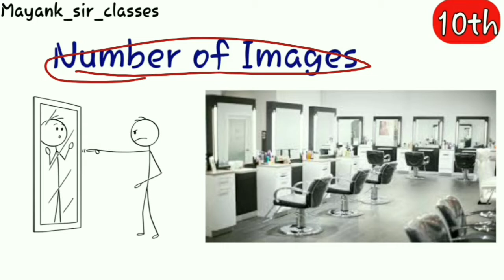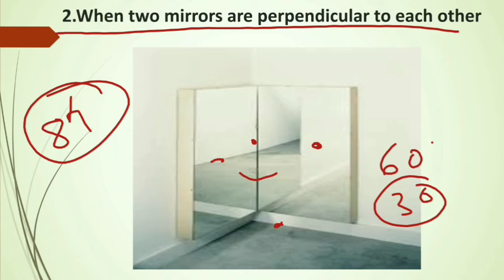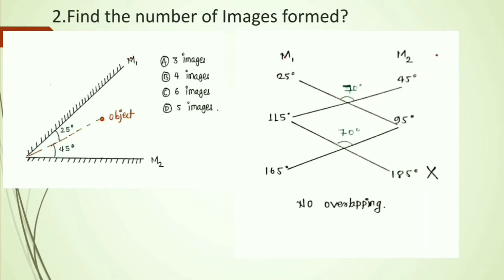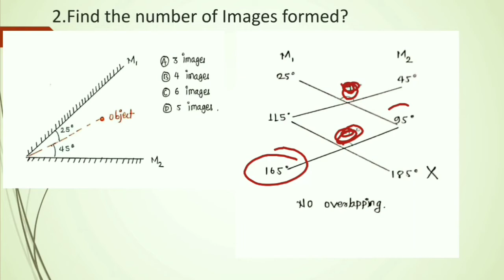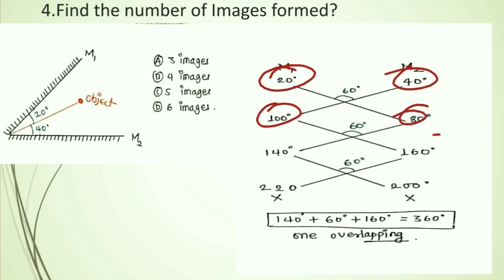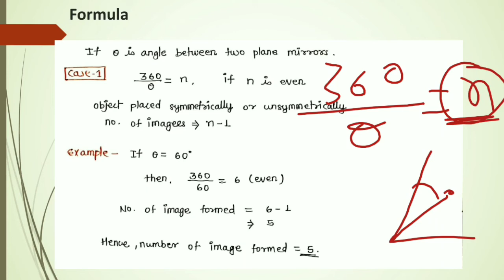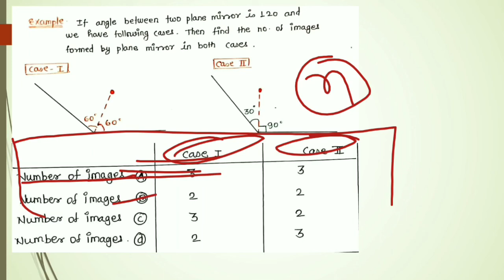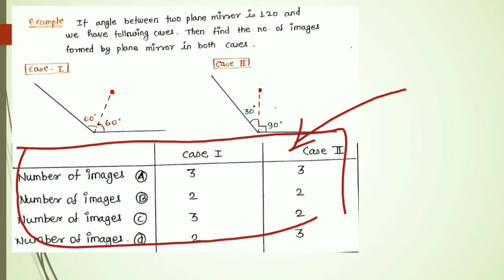Ray Optics (L-3),Number of Images formed | Physics | Class 10th| CBSE | NTSE | by- Mayank sir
Join my Teligram group for lecture notes..

Mayank sir classes | Class 9 | Class 10 | Foundation for JEE & NEET | NTSE | Dakshana Foundation | Physics | Maths |Concept | Quantities | Questions.

Mayank sir classes is a free You Tube channel to help all the students in their studies. The free videos will help you to make a strategy to decode the question paper, learn every detail of the subject and make a study plan that will help you to prepare with confidence.